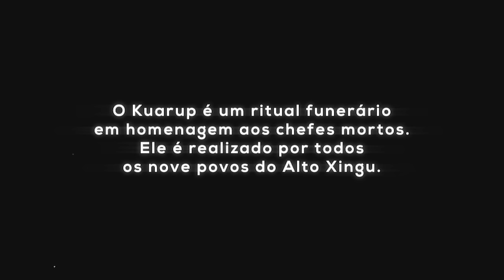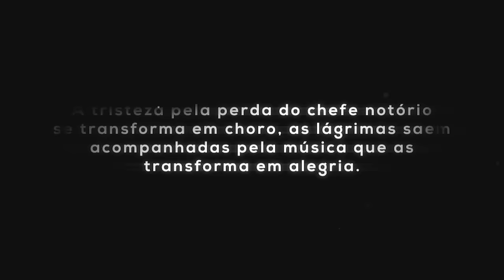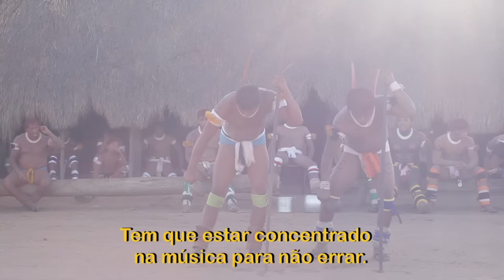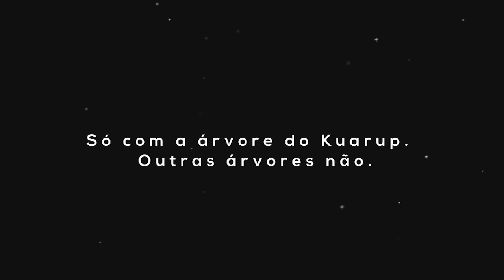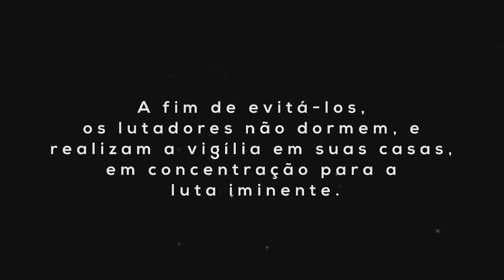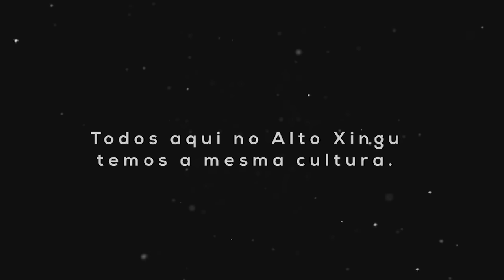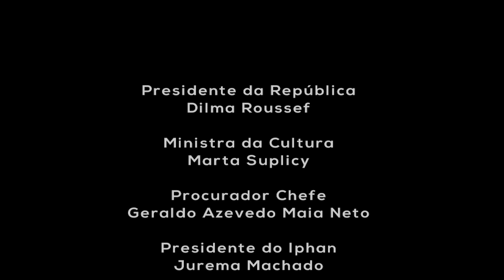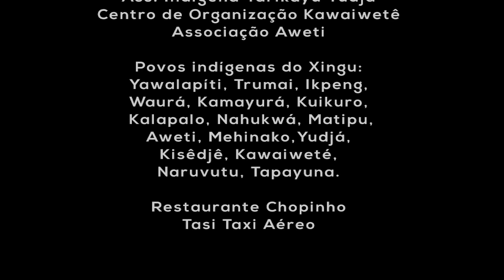TEMPO DE KUARUP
O Kuarup é um ritual funerário em homenagem aos chefes mortos. Ele é realizado por todos os nove povos do Alto Xingu. Após o falecimento de um líder notório, a comunidade discute a pertinência de realizar o ritual. Durante um ano se empenham em sua preparação, até a cerimônia final, quando efígies de madeira personificam o falecido para uma última despedida. Nesta ocasião, as aldeias vizinhas são convidadas para participar em reconhecimento ao chefe honrado. Além do chefe, todas as pessoas que faleceram entre um Kuarup e outro também podem ser homenageadas.

De 10 a 12 de setembro de 2021, o Kuarup será realizado na Aldeia Yawalapiti, no Alto Xingu (MT), em homenagem ao grande líder Aritana, que morreu em 2020 vítima da Covid-19. E a todos que morreram por conta da doença no Alto Xingu.

Nossa forma de homenagear esse importante ritual, as lideranças e todos os indígenas alto xinguanos é disponibilizar o filme “Kuarup” em nosso Youtube. Ele ficará online para você assistir gratuitamente por uma semana, de 10 a 17 de setembro. Uma realização da Casa de Cultura Cavaleiro de Jorge, Associação Yawalapiti Awapá e Fundação Darcy Ribeiro, com produção da Olho Filmes.